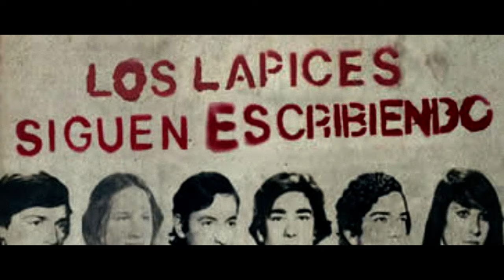LA VIDA QUE LATE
Somos la AgenciaCordobaJoven: un grupo de jóvenes que tenemos la oportunidad de trabajar desde, para y con los jóvenes, generando un espacio Institucional de participacion del Gobierno de la Provincia de Córdoba.
Estamos convencidos que en cada uno de ustedes habita una definición de lo que significa el "Ser Joven".
Es en cada uno de ustedes: en su día a día, con sus proyectos, con sus anhelos, con su trabajo, con sus sueños... en definitiva con sus VALORES, en donde habita lo real.
Son ustedes los que dictaminan quienes son y de que están hechos.
Ese es el verdadero significado de SerJoven y este video: lo sintetiza.